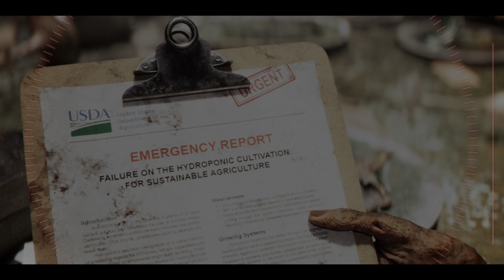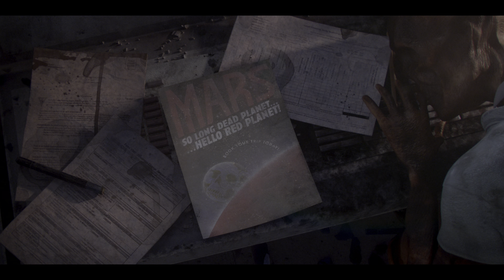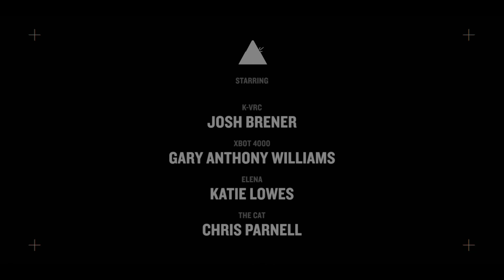Three Robots : Exit Strategies (legenadado) - Love Death and Robots S03E01 Full HD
Three robots walk into the post-apocalypse, and take a whirlwind tour of humankind's last attempts to save itself.

Qualidade: 1080p
Legendas: Português, Inglês, Espanhol, Koreano e Japonês